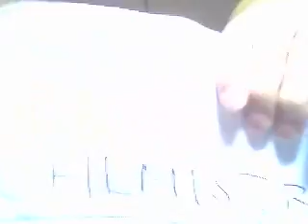DNA Replication Song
Biology Project
(Just in case you didn't know... We worked on this at like 4am in the morning... yes..yes... LAST MINUTE project!! but turned out really well!!)

Background Instrumentals: Back Street Boys (I Want it That Way)

Lyrics:

Deox / y-ribo / nuclei / ic-acid / is made from two strands, a double helix

So then, the strands come apart,
Nitrogen bases, they start
to unzip
By DNA helicase

H2 bonds
Between adenine and thymine
H2 bonds
Between cytosine and guanine
H2 bonds
The ladder structure is strongest in
Phosphodiester links

D-N / A Pol-ym / er-ase
Builds the new strand
From the / 5" to 3"
Direction

H2 bonds
H2 bonds
H2 bonds
Phosphodiester links

Now I can see that its replicating
In a way thats quite interesting (YEAH!)
No matter the distance, the leading strand
Is followed by the lagging one

Finally...the ligase
Seals up all the breaks
A new. a new. a new. DNNNNNNNNNNA!
And it starts again!!

Oh, how I love bi-olo-gy (yeah yeah yeah)
It's better than chemistry
And next time I have to go pee (I know)
what's happening inside of me